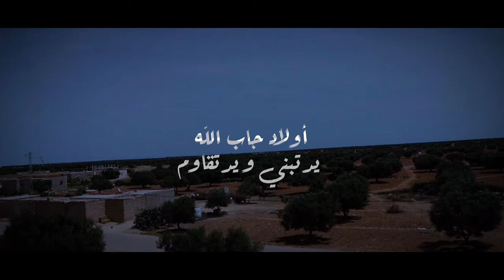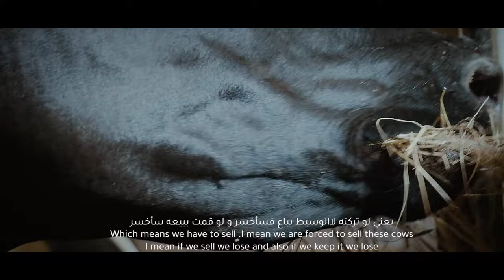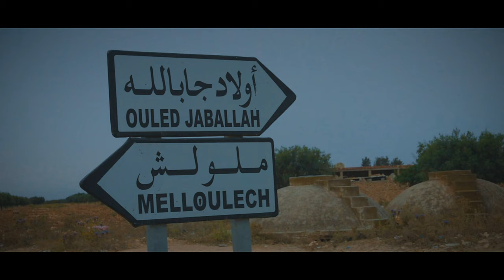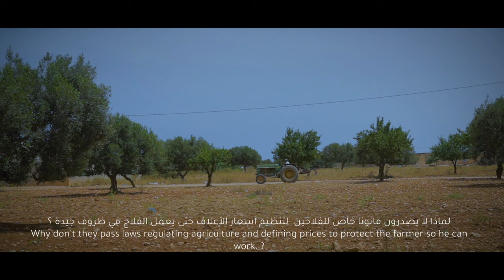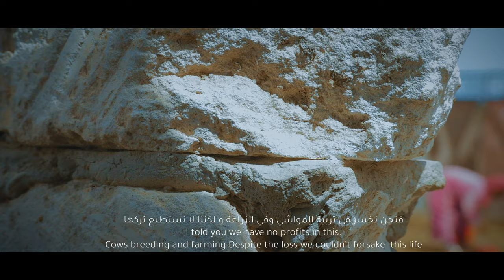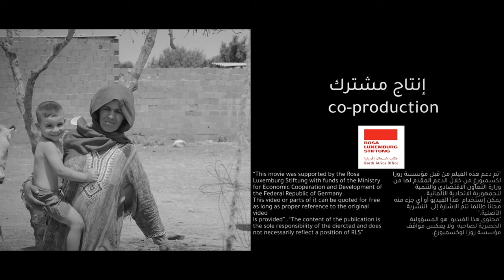أولاد جاب الله يد تبني ويد تقاوم - One hand builds and the other resists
يسلط  الوثائقي الضوء على  المشكل الذي اشعل فتيل احتجاجات الفلاحين الصغار بقرية اولاد جاب الله، (محافظة المهدية- تونس) خلال شهر فيفري 2021  وهو رفع اسعار أعلاف الماشية.
هذه الأخيرة التي  تعد مصدر رزق أساسي لسكان القرية، وكيف تدخلت الدولة لإطفاء جذوة النضال التي انطلقت كردة فعل عفوية ضد الشركات الاحتكارية. ومقاومة صغار الفلاحين بالمنطقة وبدائلهم.

إخراج : فريق الإعلام بشبكة شمال أفريقيا للسيادة الغذائية
إنتاج مشترك بين :
 شبكة شمال افريقيا للسيادة الغذائية
منظمة الحرب على العوز War on Want
منظمة روزا لوكسمبورغ- مكتب شمال افريقيا. Rosa Luxemburg Stiftung - North Africa

This documentary shows the root problem that provoked the protests of the peasants of Ouled Jaballah (Mahdia, Tunisia) during February of 2021: the rise in the prices of fodder.
Cattle is the essential source of sustenance for the habitants of the village.
The documentary explains how the state intervened to oppress the protests that started as a spontaneous reaction against the monopolies of fodder and portrays the resistance of the peasants and their alternatives.

Direction: Communication department of NAFSN.
Co-production: NAFSN, War on Want and Rosa Luxembourg Stiftung - North Africa.